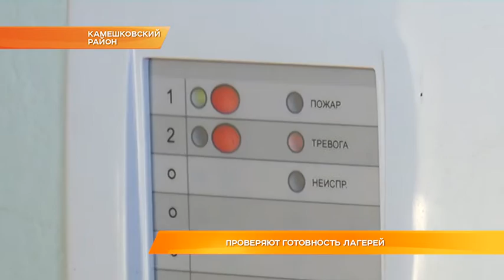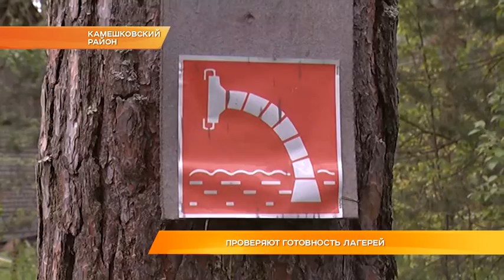Проверяют готовность лагерей